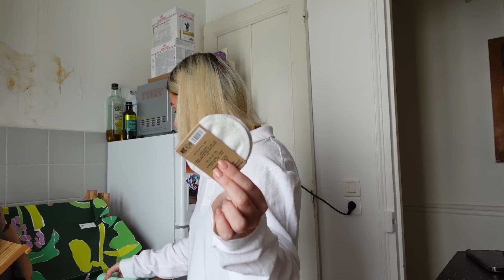Jour 83 pour aller mieux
Je déteste mon corps et je mange voila mais au moins j'ai passé un bon moment que voulez vous..
C'était trop bien les cours aujourd'hui je suis heureuse car j'ai bien travaillé !
Et vous ca va ? Merci pour tout